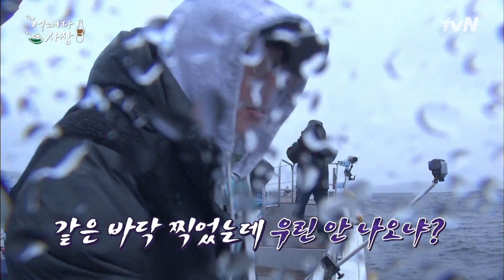얼굴천재 주혁 낚시천재 등극? 탄력 받은 주혁의 낚시 실력#어쩌다사장 | Unexpected Business EP.6 | tvN 210401 방송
차태현x조인성의 시골슈퍼 영업일지 {어쩌다 사장}
매주 [목] 저녁 8시 40분 tvN OPEN!